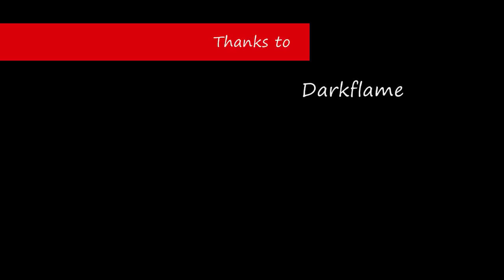Nazi_zombie_killzone_REV (2/2)